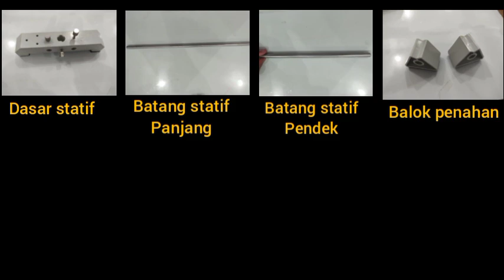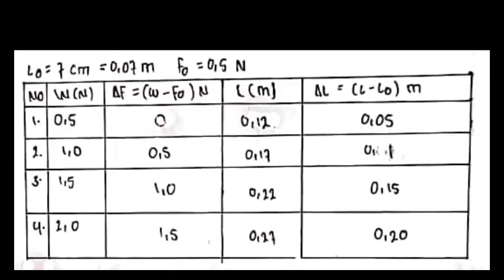Praktikum Hukum Hooke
Dilakukan oleh kelompok 1-5 kelas 2A & 2B Pendidikan IPA 2020